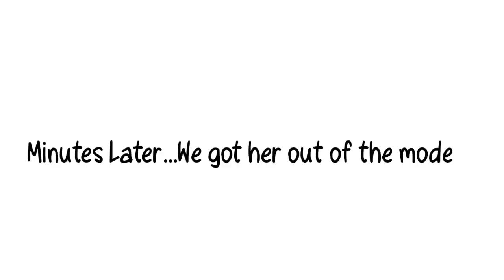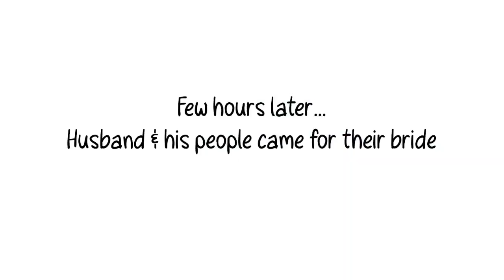CAMEROON🇨🇲TRADITIONAL WEDDING(Big Babanki❤️ Bayangi)~An Emotional bride+ Discover New Culture|Vlog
Hey Loves welcome to this episode of celebrating love between two different cultures  and traditional..Hope you enjoy